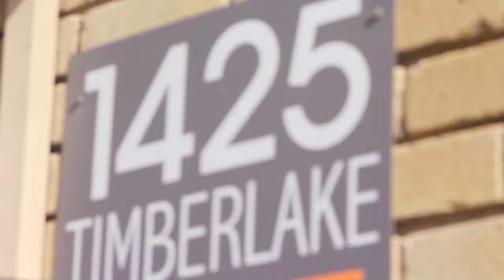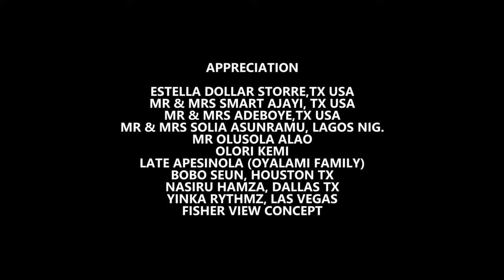FALI OLOMI NI YANKEE